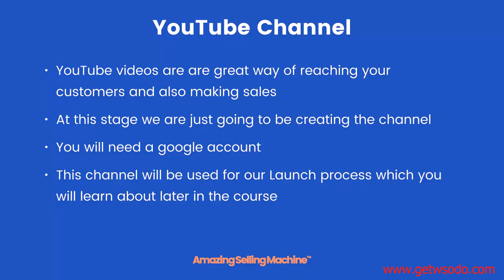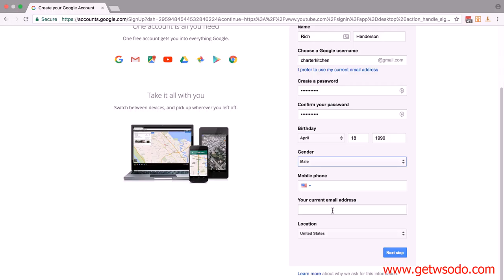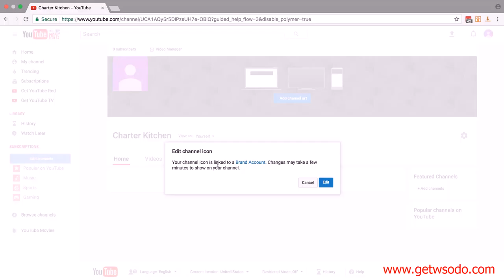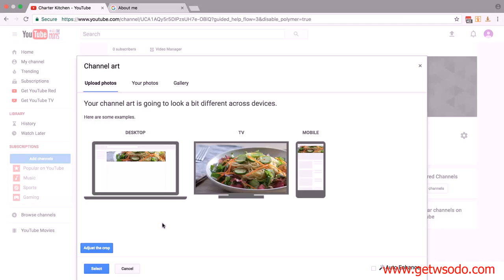6 Build Your Brand Creating Your Brand YouTube Channel